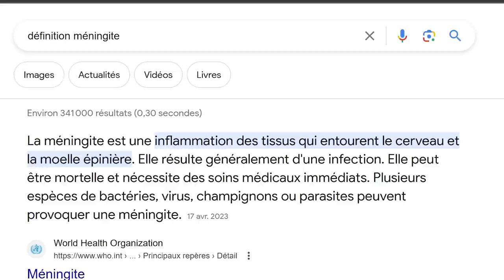Un Border Collie AGRESSE Un Membre De L'Équipe EducDog !